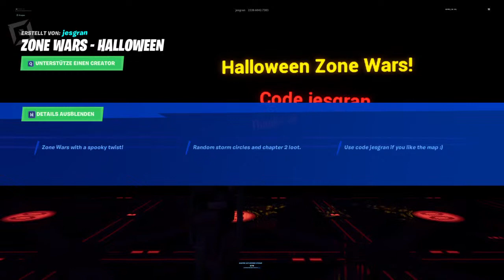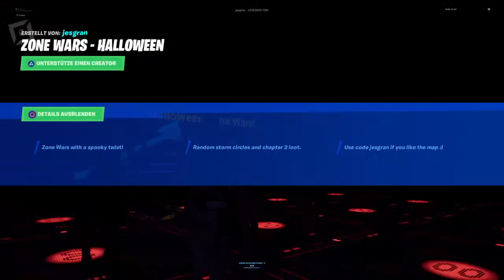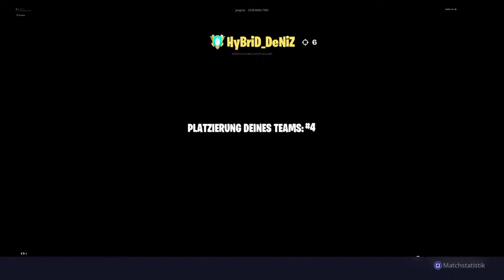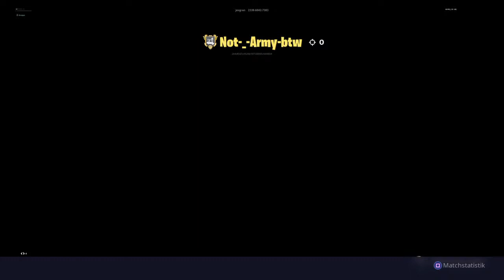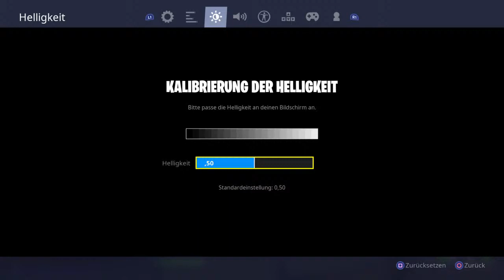Turnier mit Clanmembern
Gaming und Vlogs